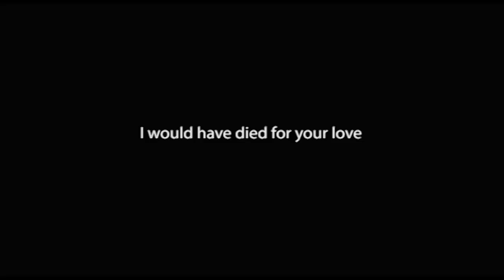Mita2.mp4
Marita Mita Vikström, sång musik och text. Producerad av Vicent Produktion Film & TV
Music & Lyrics, Marita Mita. Produced by Vicent Production Film & TV co producer Mita Music.